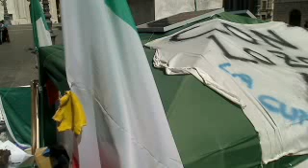Il 21settembre presidiomontecitorio.flv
Diretta Streaming Presidio Montecitorio del 21 settembre 2011. Giornata da ricordare per sempre..
Casta, Mafia, Massoneria